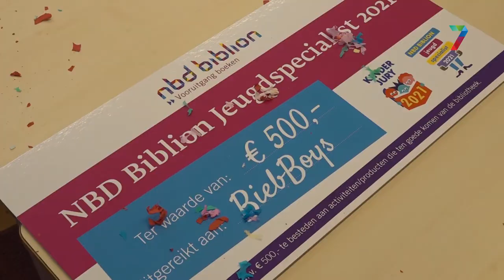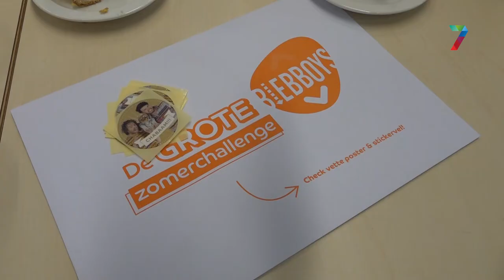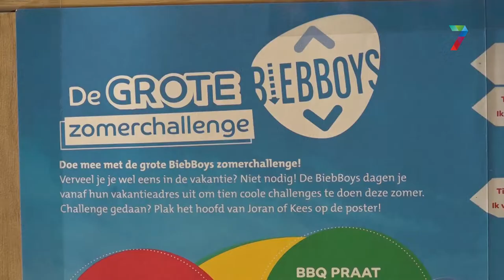De BiebBoys vallen in de prijzen